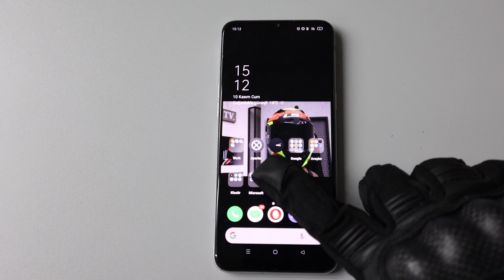VEXO KARBON H2O Motosiklet Eldiveni (ÖzenTV)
MALZEME
• Yüksek performanslı deri dış yüzey
• Su geçirmez
• Şık ve güçlendirilmiş yapı

KORUMA
• Karbon fiber tarak kemiği koruma
• Avuç içi kısmında deri ile güçlendirilmiş koruma
• Parmaklarda darbe emici soft koruyucular

ERGONOMİ
• Güçlendirilmiş dikiş yapısı
• Dokunmatik telefon kullanma özelliği
• Uzun bilek kısmı
• Bilek kısmında ayarlanabilir cırtlı bant
• Rahat kullanım için parmak kısımları körüklü yapı
• Avuç içi rahat kavrama ve tutma için kaydırmaz yapı